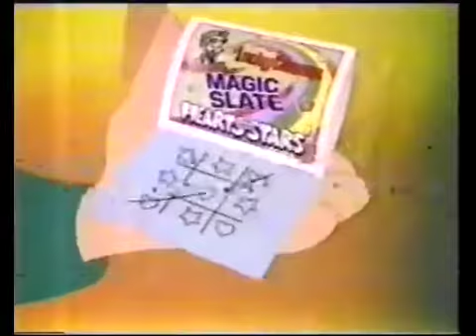1992 Lucky Charms Magic Slate Advert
1992 Lucky Charms Magic Slate Advert